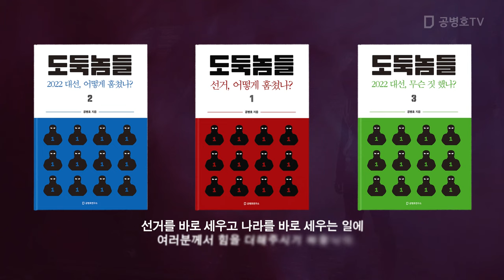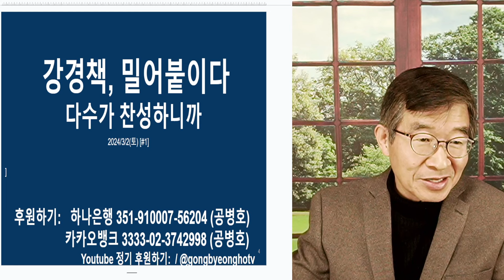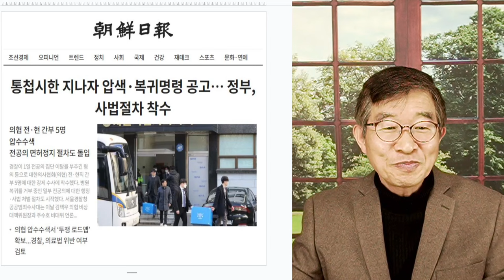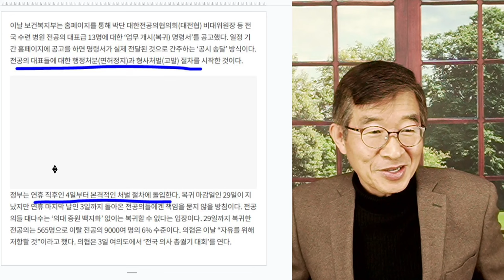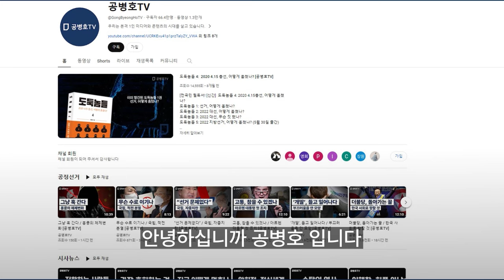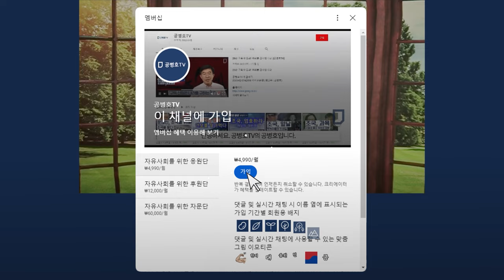대만 청년, 한국 청년 / 자기 앞가름, 허둥지둥[공병호TV]